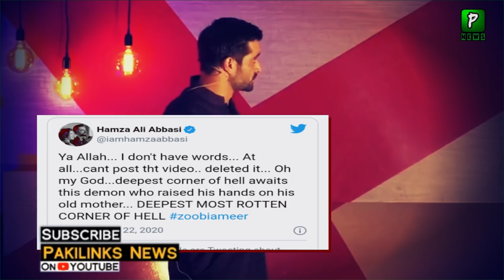Hamza Ali Abbasi Statement On Arsalan Qureshi | Zoobiameer | Reality | Zoobia Meer Latest news